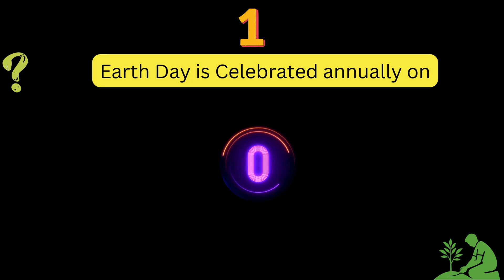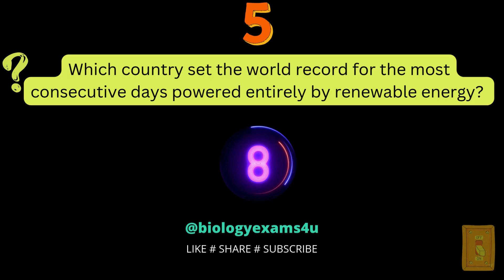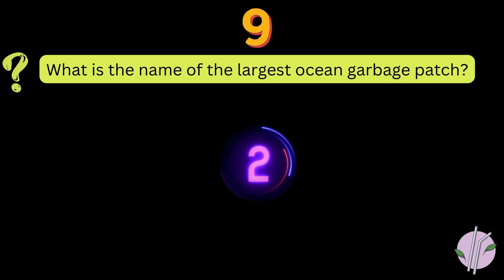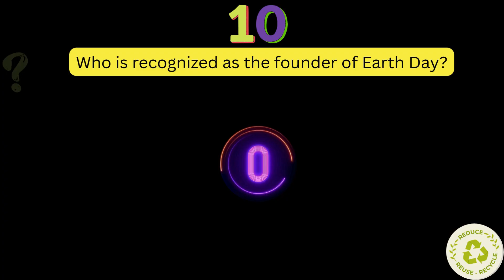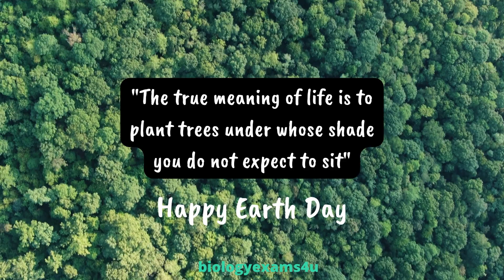Earth Day 2025 Quiz